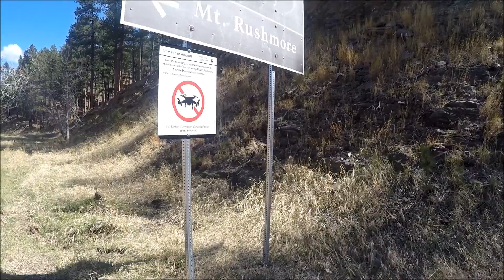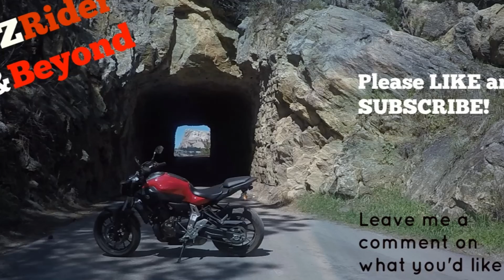pig tail loops and rock tunnels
This is after the mount rushmore break in. More videos of this trip are coming,